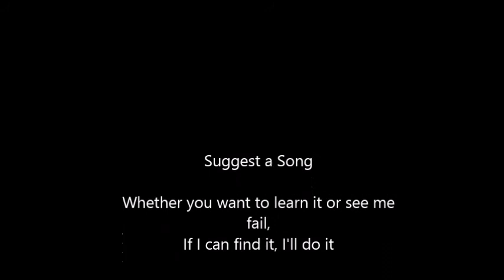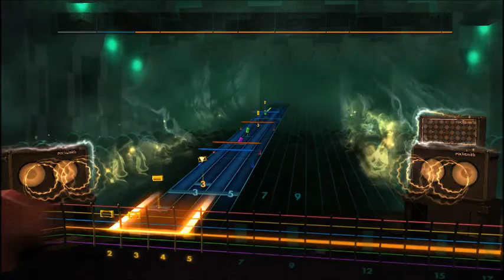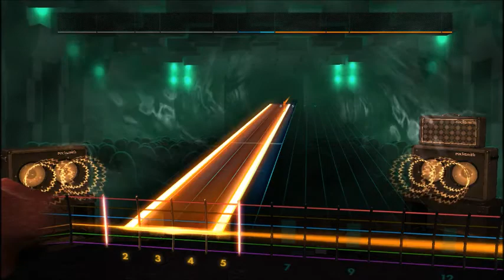Oasis - Roll With It (Lead) Rocksmith 2014 CDLC